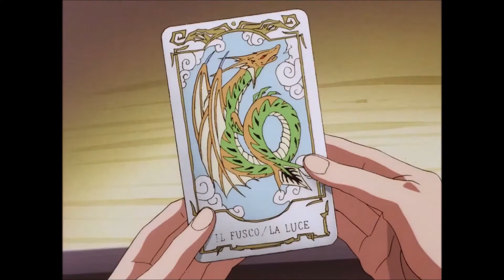The Vision of Escaflowne AMV Into the Light Hikari no Naka e by Maaya Sakamoto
I have edited parts from The Vision of Escaflowne episode 24.